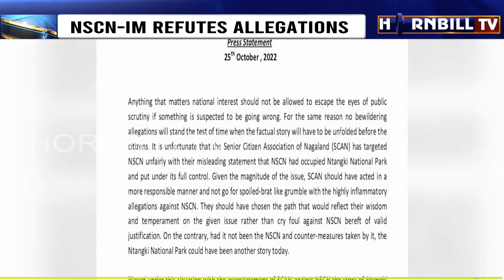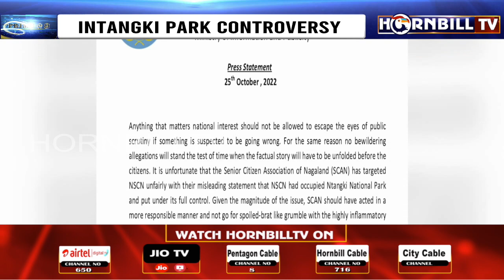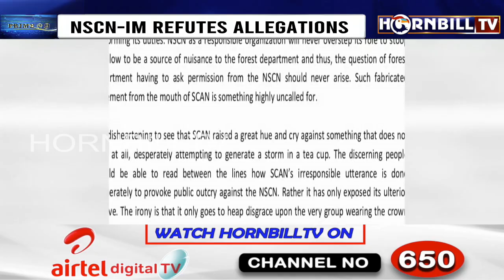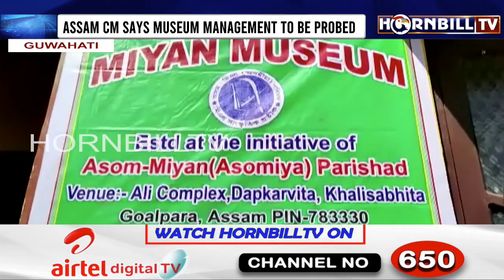HORNBILLTV PRIME @ NINE | 25th OCTOBER 2022